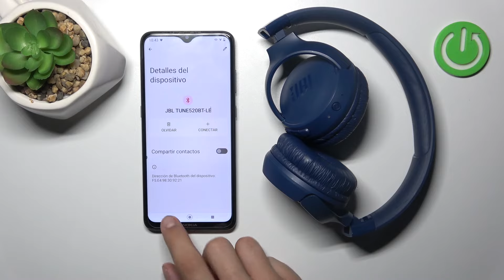Cómo conectar los JBL TUNE 520BT a un dispositivo Android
Aprende cómo conectar tus auriculares JBL TUNE 520BT a un dispositivo Android de manera fácil y rápida. En este tutorial, te mostraré los pasos necesarios para emparejar tus auriculares JBL TUNE 520BT con tu dispositivo Android y disfrutar de tu música favorita de manera inalámbrica.

¿Cómo conectar los auriculares JBL TUNE 520BT a un dispositivo Android?
Pasos detallados para emparejar los auriculares JBL TUNE 520BT con un dispositivo Android.
¿Por qué es importante emparejar correctamente mis auriculares JBL TUNE 520BT con mi dispositivo Android?
Solución de problemas comunes relacionados con la conexión de los auriculares JBL TUNE 520BT a Android.
¿Se pueden conectar los auriculares JBL TUNE 520BT a múltiples dispositivos Android?